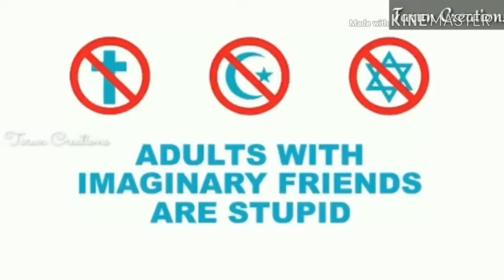Alwal rahul vol-1 song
Clement Anna hit song 2018